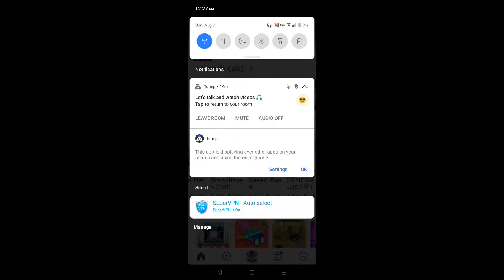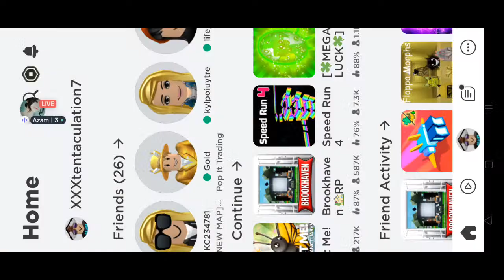English Roblox : 😄 Happy stream | Playing Solo | Streaming with Turnip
Today I am streaming roblox. Other popular games:
PUBG Mobile
Garena Free Fire
Among Us
Call of Duty Mobile
Fall Guys
Fortnite
Roblox
Minecraft